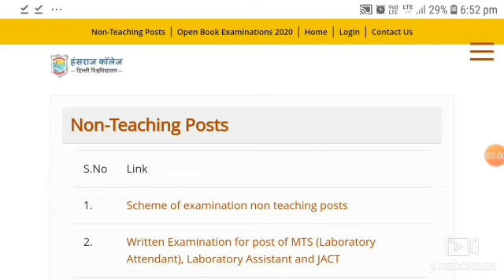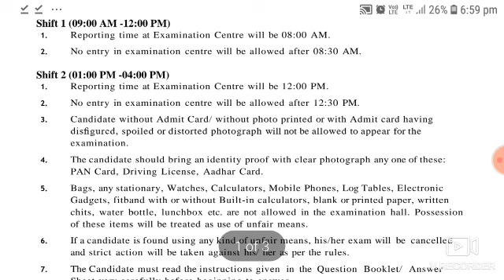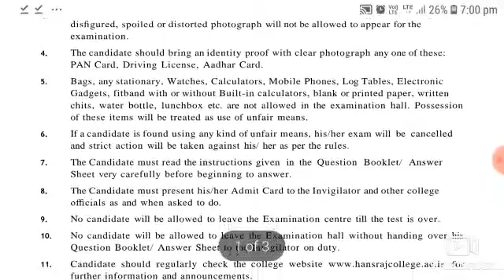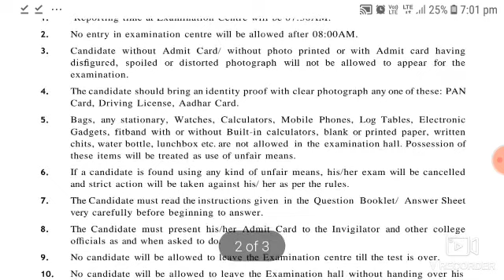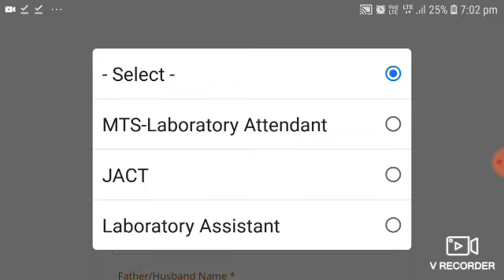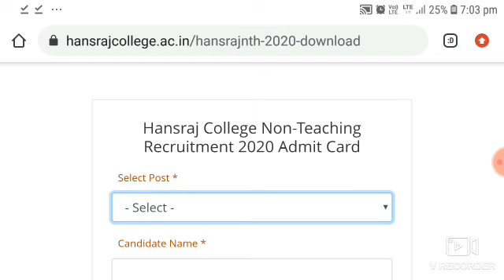HANSRAJ COLLEGE EXAM INSTRUCTIONS & ADMIT CARD RELEASED, HANSRAJ COLLEGE RECRUITMENT, SKILL TEST,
DOWNLOAD IN PDF : DSSSB CLERK 12 SHIFT PREVIOUS YEAR QUESTION PAPER WITH SOLUTION 2019 IN BOTH LANGUAGE ENGLISH AND HINDI

pwd recruitment
sarkari naukri result
pwd recruitment